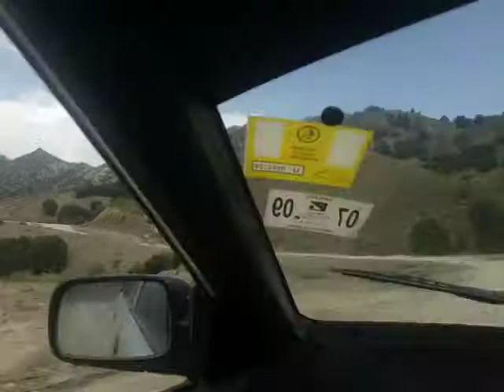ادامه پیمودن راه ولسوالی گیان زلزله زده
بیشتر مریضان آسیب دیده از زلزله در این مسیر فوت کردند